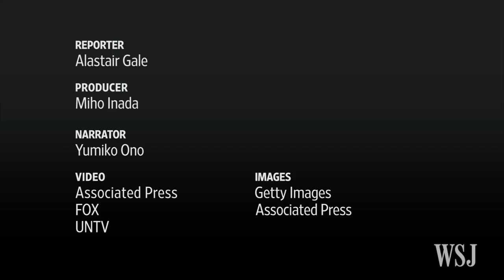North Korea Fires Missiles Into the Sea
North Korea fired short-range missiles into the sea Thursday—hours after the United Nations Security Council answered the North's latest nuclear test and long-range-missile launch by approving the toughest-ever sanctions on the nation. Photo: AP